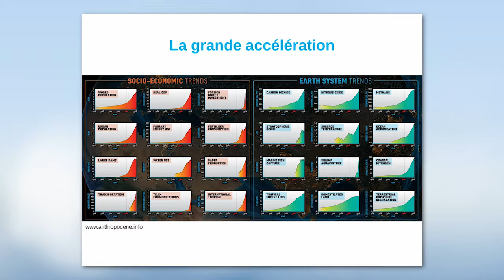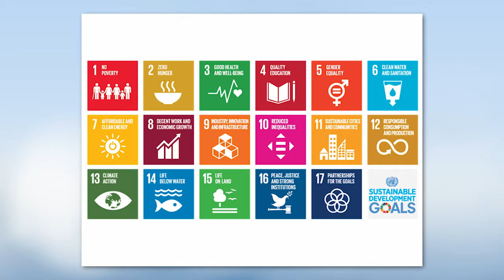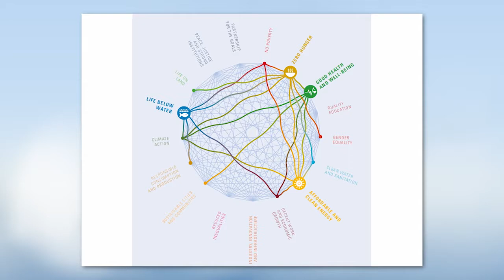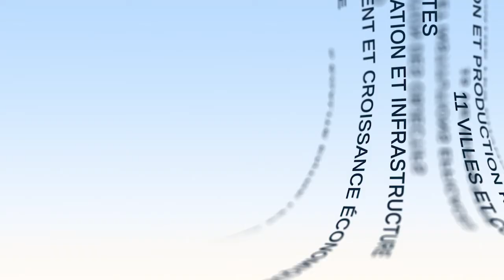Comprender las interacciones entre los ODS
Anne-Sophie Stevance, encargada de misión científica en el Consejo Internacional para la Ciencia (ISC), muestra en este vídeo la coherencia de los ODS entre sí. Para ello, describe los diferentes niveles de influencia que se pueden observar y, después, habla de la implicación de estos trabajos sobre las cuestiones de prioridades de acción y de apropiación de los ODS.